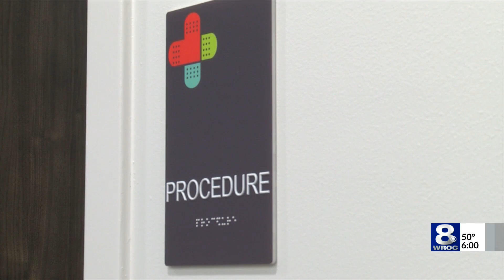Local urgent care prepares for possible coronavirus outbreak